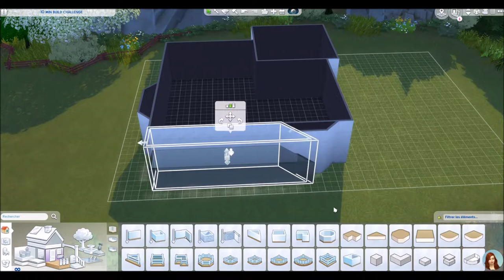🎄 Maison Familiale Soleil - Calendrier de l'avent 16 🎁 - Les Sims 4